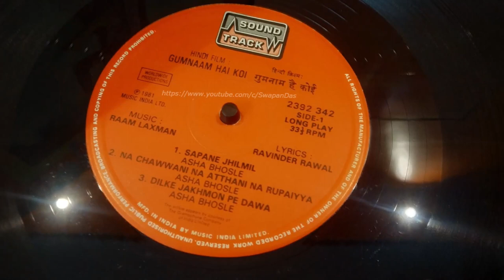RARE | Asha Bhosle | Dilke Jakhmon Pe Dawa | GUMNAAM HAI KOI | Raam Laxman | Vinyl Rip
Asha Bhosle Birthday Special | Asha Bhosle Rare Song | HQ Vinyl Rip - Bollywood LP record
"Dilke Jakhmon Pe Dawa" - Presenting a vinyl extract of this song tonight (08-Sept) on the occasion of Asha Bhosle's Birthday, a rare and lesser-heard no.. There was a suggestion cum request  for this song. Music is composed by Raam Laxman and the lyrics are penned by Ravinder Rawal. The soundtrack was released on Music India LP record in 1981.

*A Very Happy Birthday to Asha ji from all of us, and wishing her good health & long life.
** SONG SUGGESTION & REQUEST BY: SONGSUNLIMITED